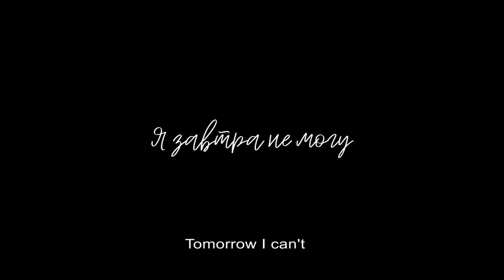Tomorrow I Can't trailer